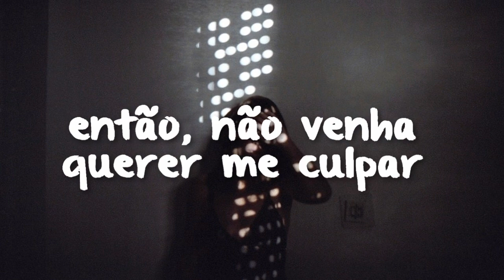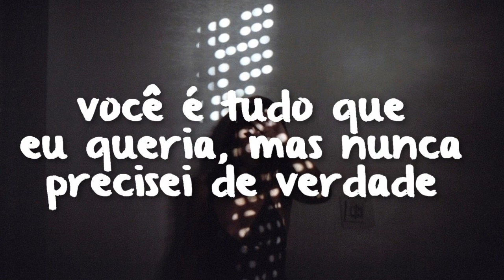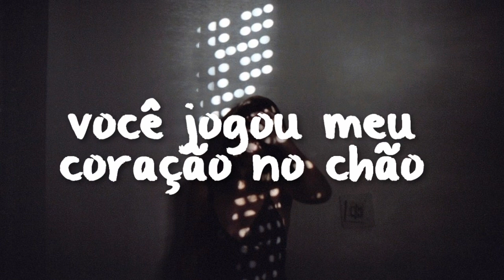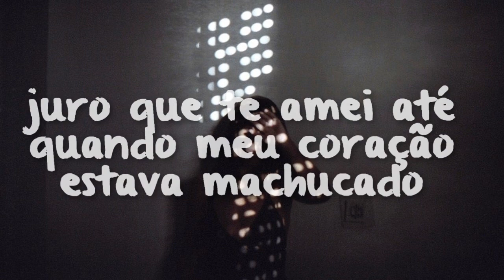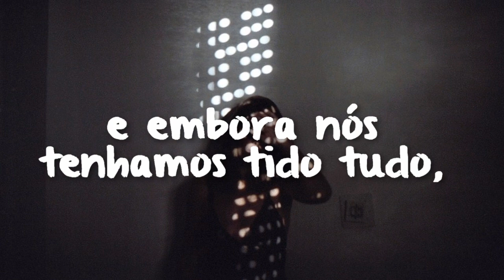jesse mann - take it out on me // legendado